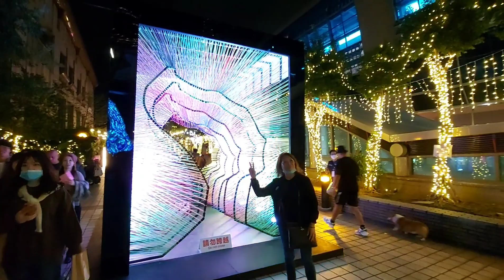CHRISTMASLAND 2020 NEW TAIPEI CITY. TAIWAN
Part 2: OFFICIALLY OPEN

New Taipei’s Christmasland celebrates its 10th anniversary this year and has set many new records, including the longest activity time of 52 days, the widest range of light zones in history, and the most collaborations with Disney’s classic animation.

Passing through the light gallery, you can see the bottom layer of the main light’s dream music box. From the outside, you can see many Disney classic characters hidden in silhouette.